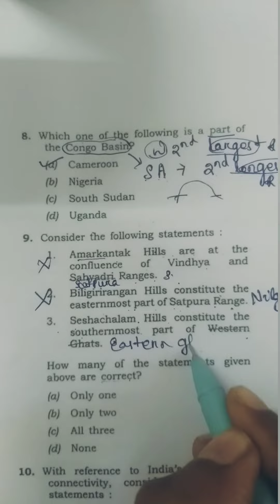upsc geography pyq #2023 no9 shorts